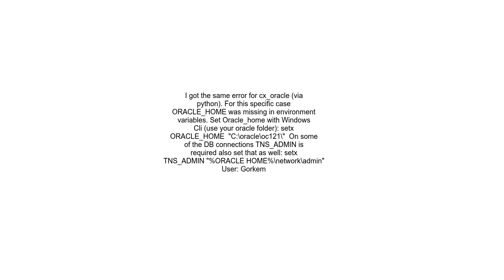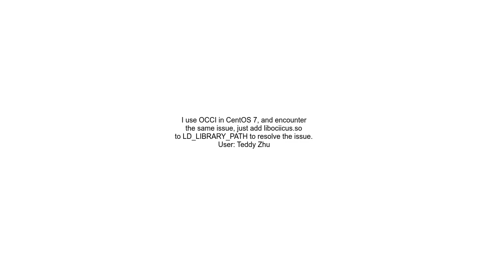Error while trying to retrieve text for error ORA 01804